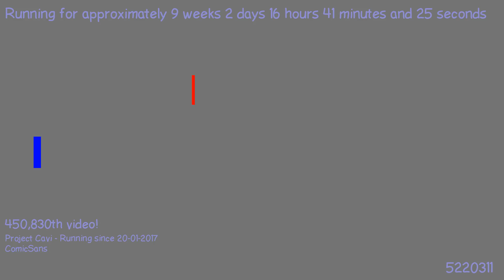1492029121 - Webdriver Cavi - H2